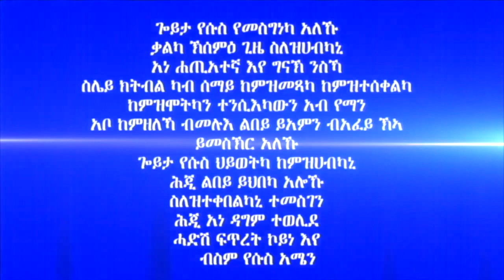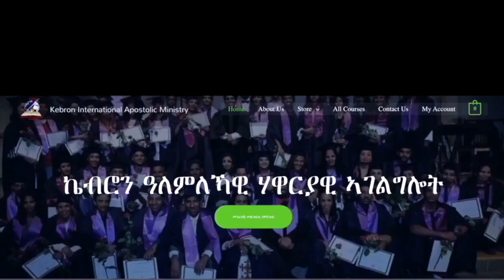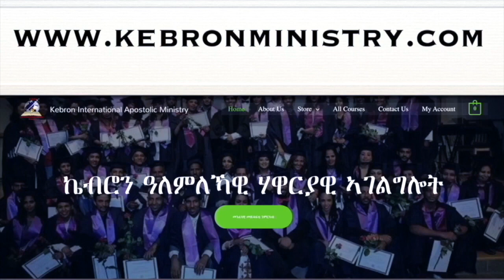304. "እምስክር ኣለኹ" ሃዋርያ ሕነሽም ኢትዮጵያ